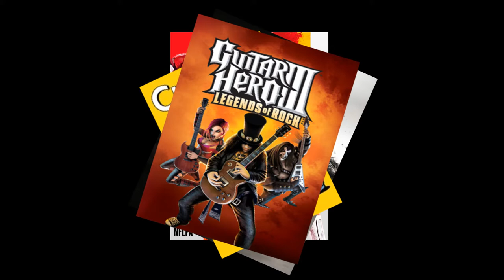Kiernan's Video Draft